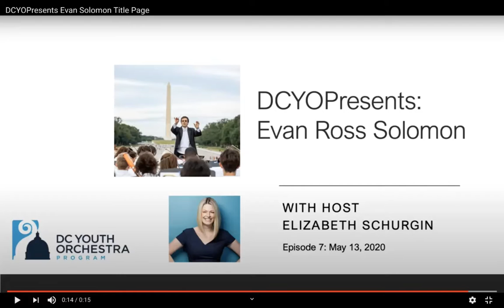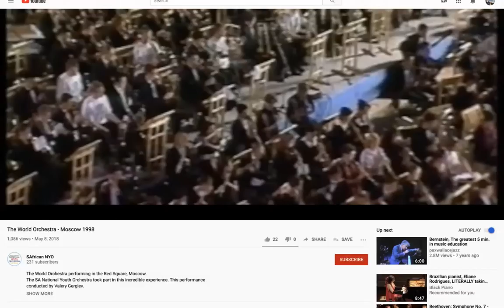DCYOPresents Week 7: Evan Ross Solomon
A musician of many talents, Evan is the Artistic Director of the DC Youth Orchestra Program, a Grammy-nominated clarinetist and former college professor. Tune in to hear his story, see the videos that inspire him and perhaps even a live performance!